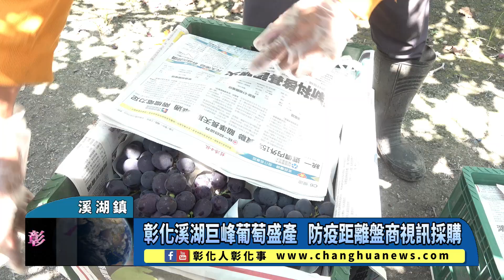彰化溪湖巨峰葡萄盛產 防疫距離盤商視訊採購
彰化溪湖巨峰葡萄盛產 防疫距離盤商視訊採購 〔記者林明佑／溪湖鎮報導〕一串串紫黑的葡萄夏果正等著採收上市，受到疫情升溫，全國三級防疫措施，民眾盡量減少外出，也間接影響果菜市場銷售，溪湖鎮長黃瑞珠今(24)日特別前往溪湖鎮清寬葡萄農場，關心在地果農銷售狀況，黃瑞珠表示，經過醫學研究報告，葡萄裡含有很豐富的單寧酸，對我們人體的免疫力有很大的幫助。農場主董國濱說，為避免人與人的接觸，盤商透過視訊遠端採購下訂單。@changhuanews